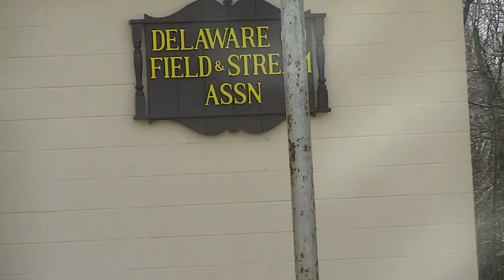DCFS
A ride through Delaware County Field & Stream.